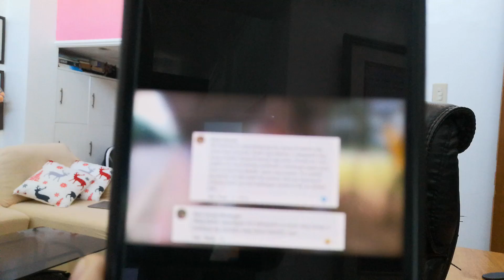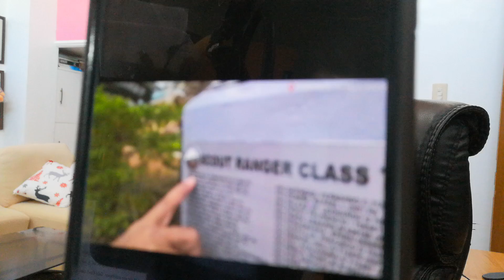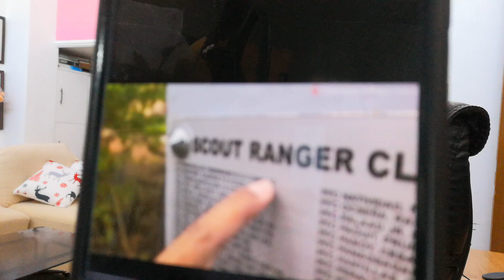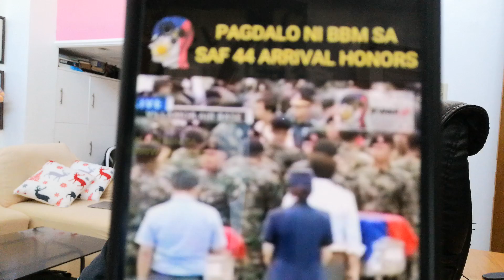Update sa disqualification case ni bbm!